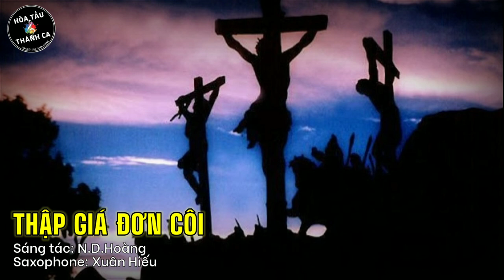THẬP GIÁ ĐƠN CÔI | Hòa tấu Saxophone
Hòa tấu: THẬP GIÁ ĐƠN CÔI | Saxophone

- Sáng tác: N.D.Hoàng
- Saxophone: Xuân Hiếu
Chiều năm xưa có người vác cây thập tự.
Chiều năm xưa máu nhuộm đẫm bên đồi hoang.
Đồi Can-vê thập giá Chúa đau thương, vùi đẫm trong mão gai, cùng chết bên hai tên trộm cướp.

Chiều năm xưa có người chết thay cho mình.
Ngày hôm nay có người quên lãng tình xưa.
Để giờ đây tình ấy vẫn miên man, người ấy chết cho ai, sao người nỡ quên ơn Ngài.

Một chiều buồn phủ đầy trong gió vi vu.
Thập tự buồn một mình không tiếng than van.
Trên thập tự Ngài trút hết đau thương.
Rồi gục đầu lịm chết trên đồi hoang.

Ngày hôm nay có người nỡ vô ơn Ngài.
Ngày hôm nay có người bội ước tình xưa.
Để giờ đây thập giá vẫn đơn côi, tình ấy vẫn xa xôi, sao người nỡ vô ơn Ngài.

Để chiều nao thập giá treo thân Cha, Ngài chết bao thương đau, sao loài người nỡ vô ơn Ngài.